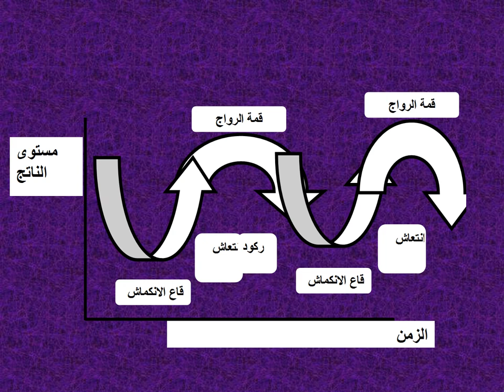دبلومة الاقتصاد الإداري - تحليل اقتصادي كلي متقدم - د/ كريم مصطفي _ 05